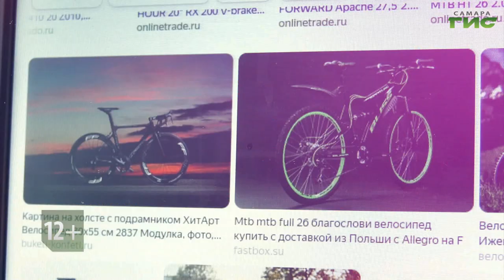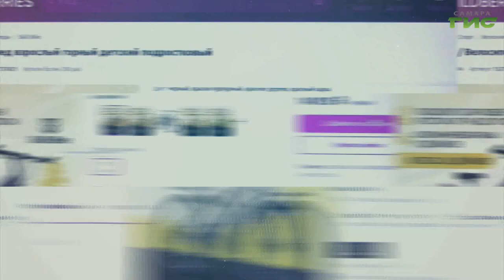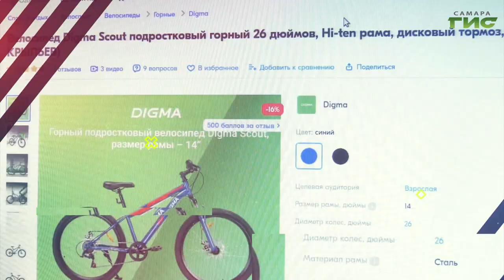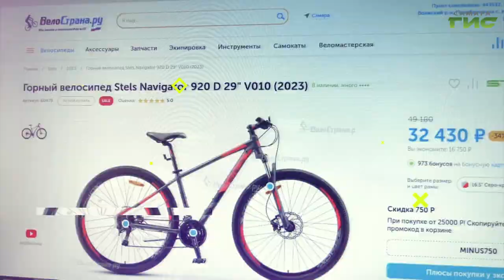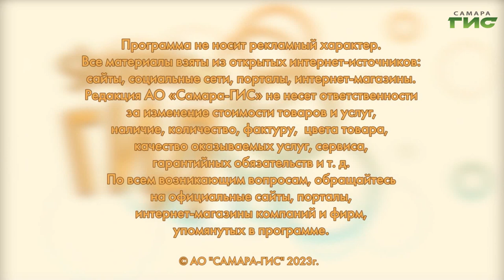Как выбрать хороший и недорогой велосипед / "Shopping-ГИД" от 29.06.2023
Как правильно выбрать велосипед? На что следует обратить внимание, принимая решение о покупке? Подскажет "Shopping-ГИД".